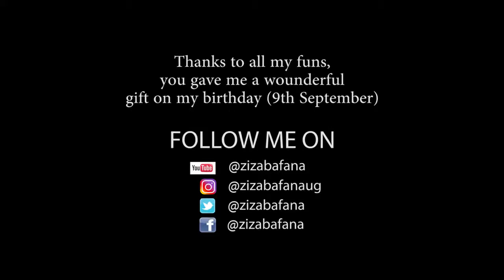Ziza BAFANA BIRTHDAY surprise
GEN ZIZA BAFANA was surprised with a special present from his mates.  @Bobbypromozuk